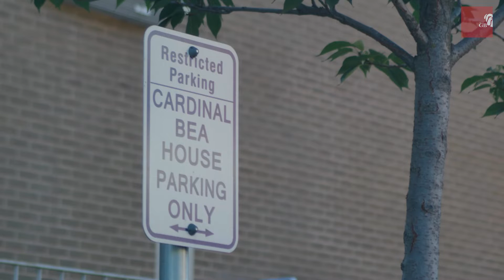Bulletin Board 09-03-2021